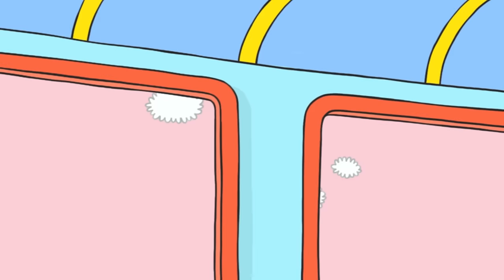Simon *Gaspard's magic wand* 2 hours COMPILATION Season 2 Full episodes Cartoons for Children